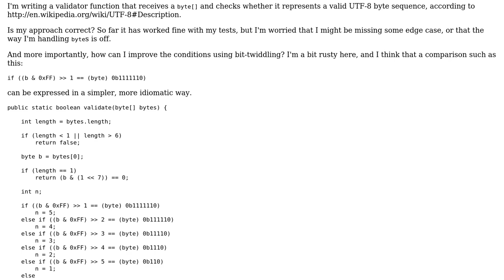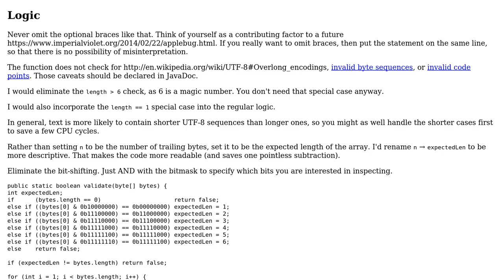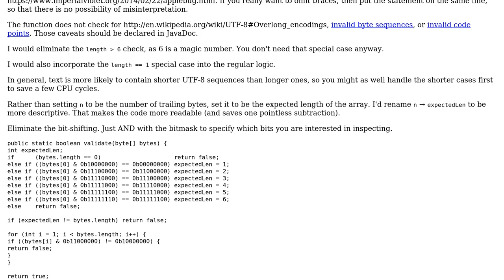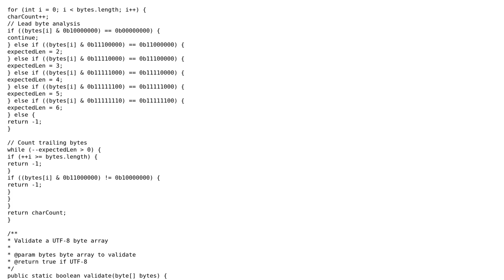Code Review: Validating UTF-8 byte array (2 Solutions!!)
Code Review: Validating UTF-8 byte array

With thanks & praise to God, and with thanks to the many people who have made this project possible! | Content (except music & images) licensed under CC BY-SA | Music | Images & others | With thanks to user Oscar Lopez user Jamal user bhathiya-perera user 200_success and the Stack Exchange Network Trademarks are property of their respective owners. You are responsible for your own actions.